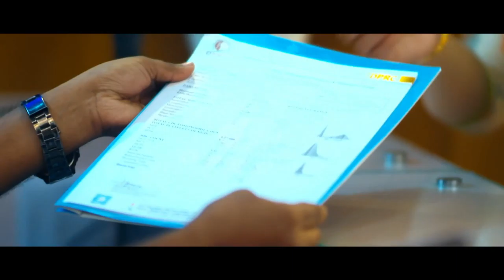ব্যথা আসলে কী? জনলে অবাক হবেন | What Is Pain | Pain & Paralysis | Treatment